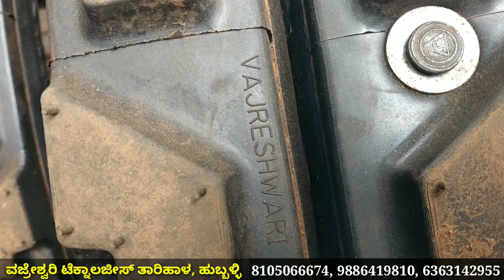tractor iron wheel | tractor boom sprayer | agriculture implements | vajreshwari | ಟ್ರಾಕ್ಟರ್ ಗಾಲಿಗಳು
ವಜ್ರೇಶ್ವರಿ ಅಗ್ರಿಕಲ್ಚರ್ ಎಕ್ವಿಪ್ಮೆಂಟ್ಸ್
ತಾರಿಹಾಳ, ಹುಬ್ಬಳ್ಳಿ,
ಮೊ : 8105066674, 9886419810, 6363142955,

ವಜ್ರೇಶ್ವರಿ ಟೆಕ್ನಾಲಜಿಯವರು ಸುಮಾರು 22 ವರ್ಷಗಳ ಹಿಂದೆ ಕಬ್ಬಿಣದ ಚಕ್ಕಡಿ ಗಾಡಿಗಳ ತಯಾರಿ ಶುರುಮಾಡಿ ಹುಬ್ಬಳ್ಳಿ ಭಾಗದಲ್ಲಿ ಪ್ರಸಿದ್ದೀಯಾಗಿ ನಂತರ ಹಂತ ಹಂತವಾಗಿ ಬದಲಾವಣೆ ಮಾಡುತ್ತಾ ಕಾಲಕ್ಕೆ ತಕ್ಕಂತೆ ಟ್ರಾಕ್ಟರ್ ಗಳಿಗೆ ಕೂಡ ಕಬ್ಬಿಣದ ಗಾಲಿಗಳು tractor iron wheels ಮತ್ತು ಎಡೆ ಕುಂಟೆ ಸಾಧನಗಳು cultivator ಹಾಗೂ ಔಷದಿ ಸಿಂಪಡಿಸುವ ಯಂತ್ರ tractor boom sprayer ಗಳನ್ನ ತಯಾರಿಸುತ್ತಾ tractor ಮತ್ತು mini tractor ಗಳಿಗೆ ಎರಡಕ್ಕೂ iron wheel ಮಾಡುವುದರಲ್ಲಿ ಪ್ರಸಿದ್ದಿ ಪಡೆದಿದ್ದಾರೆ

ತಾವುಗಳು ಖರೀದಿಸುವ ಮೊದಲು ಒಮ್ಮೆ ಭೇಟಿಕೊಟ್ಟು ಪ್ರತ್ಯಕ್ಷವಾಗಿ ನೋಡಿ ಅದರ ಕಾರ್ಯಕ್ಷಮತೆಯನ್ನು ನೋಡಿ ಗುಣಮಟ್ಟ ಪರೀಕ್ಷಿಸಿ ಸಂಪೂರ್ಣ ಮಾಹಿತಿ ಪಡೆದು ನಿಮ್ಮ ಟ್ರಾಕ್ಟರ್ ಗಳಿಗೆ ಹೊಂದುವ ಮತ್ತು ನಿಮ್ಮ ಸಾಲುಗಳ ಅಂತರದ ಪ್ರಕಾರ order ಮಾಡಿ ಧರ ನಿಗದೀಪಡಿಸಿಕೊಂಡು ಬುಕ್ ಮಾಡುವುದು ಒಳ್ಳೆಯದು
                                           ನಿಮ್ಮ  ರಂಗು ಕಸ್ತೂರಿ

Your Qweries :-
boom sprayer for tractor
vajreshwari engineering works hubli
tractor iron wheels
vajreshwari
tractor wheels
mini tractor
tractor wheel
iron wheel
agriculture
iron wheel for tractor
agriculture equipmens
tractor hight wheel
agriculture implements
agriculture tractor
tractor
krishi yantra
boom sprayer
tractor sprayer
tractor high attachment
tractor implements
sprayer machine agriculture
outo farm
karata tractor
kobota mini tractor
mini tractor second hand
rangu kasturi video
rangu kasturi agriculture
tractor agriculture
ಟ್ರಾಕ್ಟರ್ ಕಬ್ಬಿಣದ ಗಾಲಿಗಳು ಮತ್ತು ಎಡೆ ಕುಂಟೆ
ವಜ್ರೇಶ್ವರಿ ಟ್ರಾಕ್ಟರ್ ಕಬ್ಬಿಣದ ಗಾಲಿಗಳು